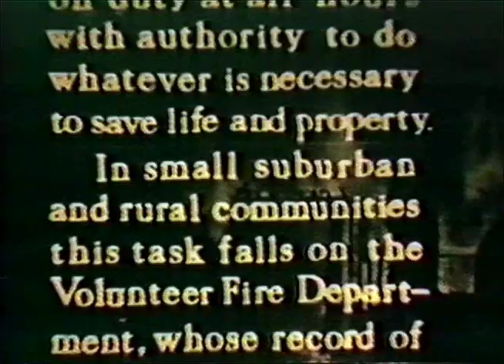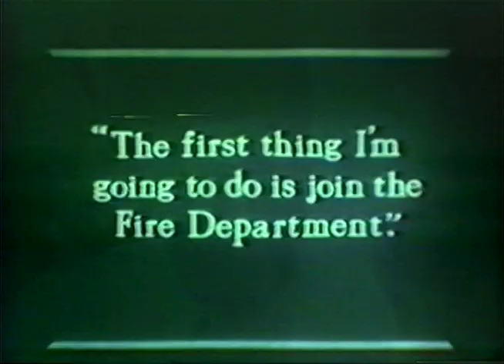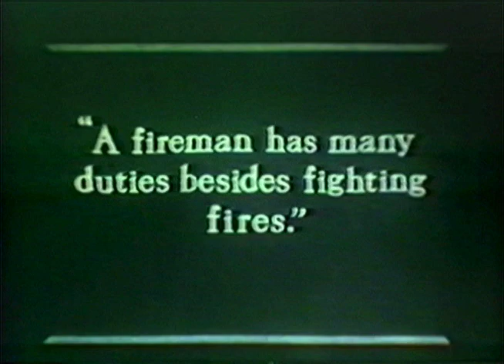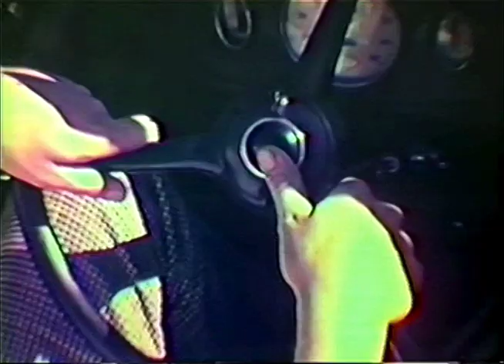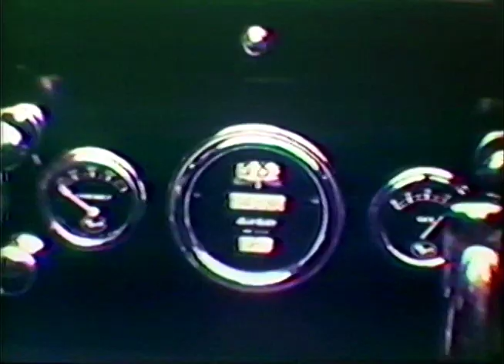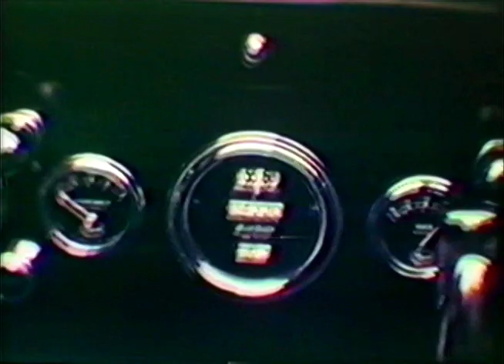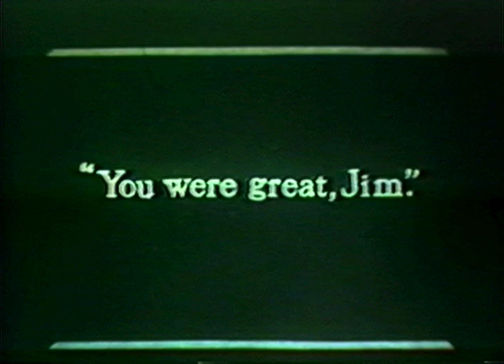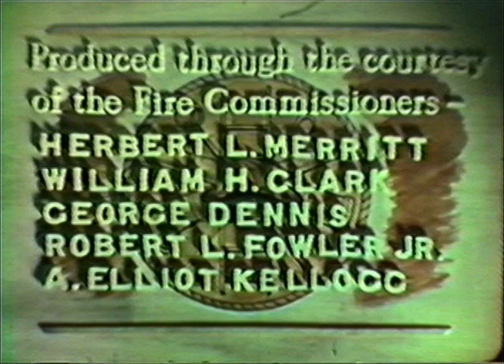"Smoke Eaters" Katonah Fire Department 1938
This is a short film made by H.H. Park in Katonah, NY circa 1938.
It was made in Katonah, using the Katonah Fire Dept and local residents.  The short film was originally silent.  It was re-edited and music was added in 2015.